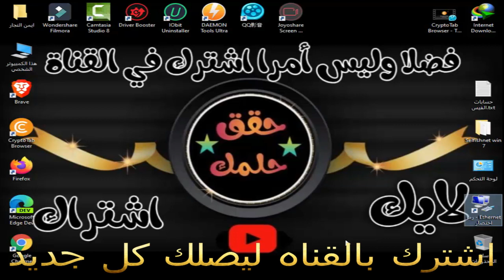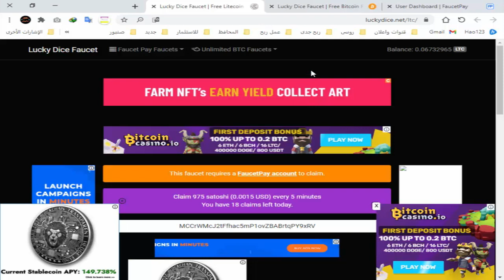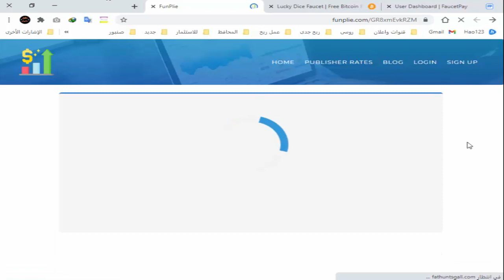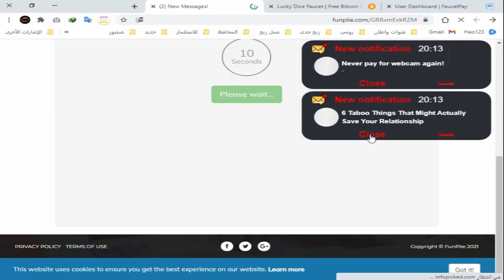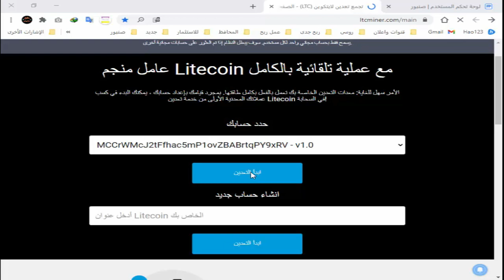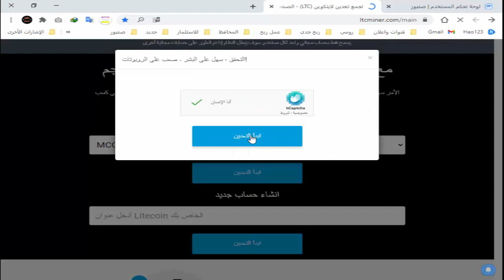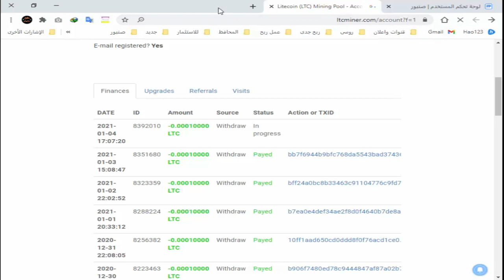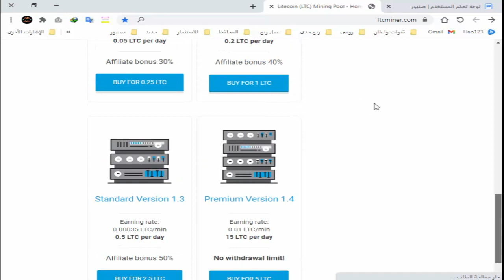بعد ارتفاع سعر LiteCoin اربح من 1000الى 25000 ساتوشى كل 5 دقائق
هذا الصنبور يعطى LiteCoin مجانا عند وضع رابط محفظه faucetpay يبدا الموقع فى ارسال مبالغ غير محدده الى المحفظه مباشره فى نفس اللحظه

روابط الفيديوهات السابقه  👇👇👇👍

جمع 2 دولار من مشاهدة الاعلانات 👍👍 مع الموقع الرائع 👍👍

59 $ دولارهديه عند التسجيل بموقع ( tellerback ) واسحب ارباحك كل يوم على PAYEER من 0.02 باثبات السحب

اربح الروبل الروسى مجانا من هذا الموقع الخمسه

موقع جديد سجل واحصل على 5000 روبل هديه اعد استثمارها واحصل على ارباح يوميه webflex24 مع اثبات السحب